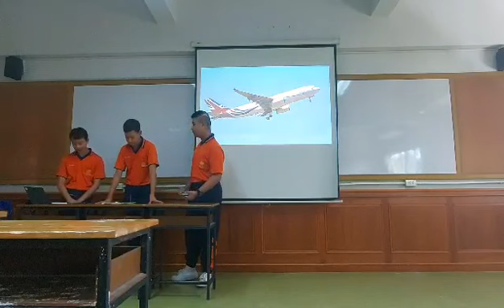บทกล่าวรายงาน เรื่อง"2020"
บันทึกไว้เมื่อ 1 กันยายน 2563
ภาษาไทย 5 ท23101
หน่วยที่ 1 เจรจาพาที
เรื่อง การกล่าวรายงาน
นายณฐพงศ์ธร ศิริพันธุ์ เลขที่ 1 ม.301
เด็กชายเนติธร ขาวมะลิ เลขที่ 5 ม.301
เด็กชายศิวกร สองรักษ์ เลขที่ 11 ม.301
โรงเรียนวิทยาศาสตร์จุฬาภรณราชวิทยาลัย นครศรีธรรมราช